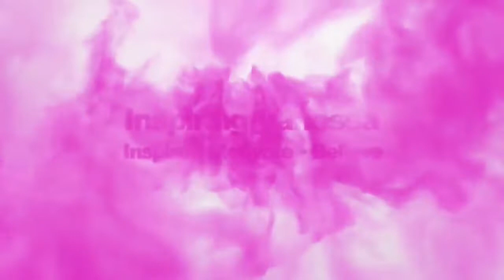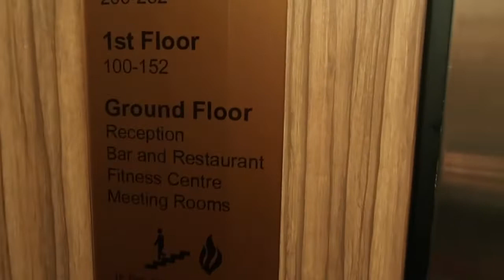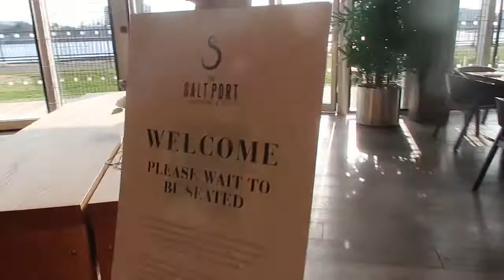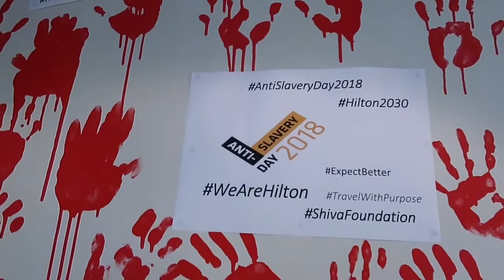WALK THROUGH DOUBLETREE HILTON | Excel, London | Inspiring Vanessa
Hey Inspirators!

and today WALK THROUGH DOUBLETREE HILTON | Excel, London | Inspiring Vanessa

From Vanessa 💕